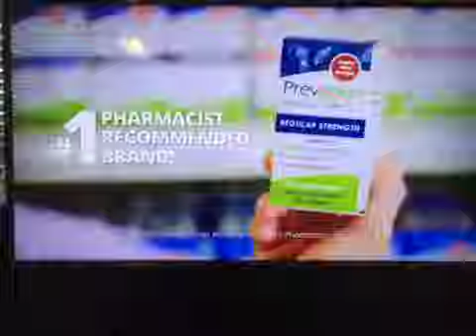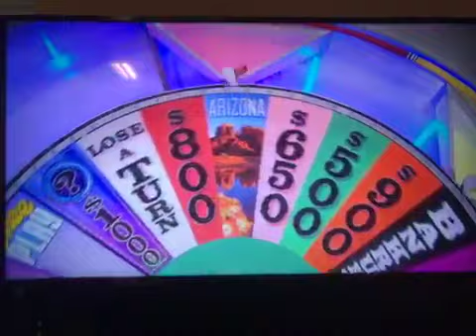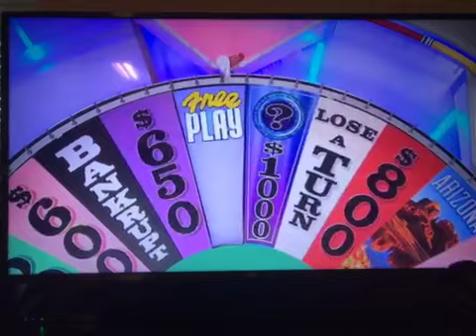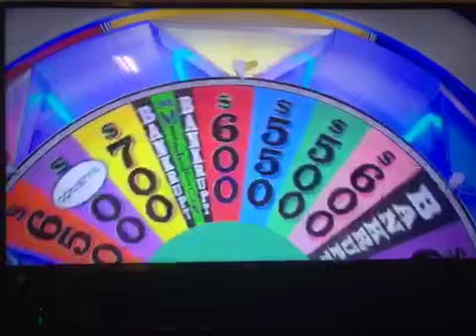wheel of fortune 6/7/21